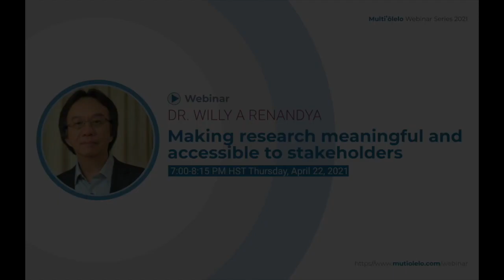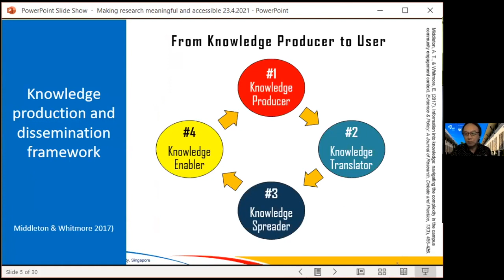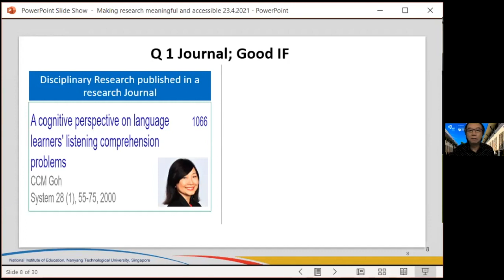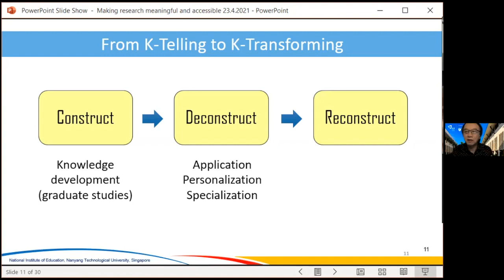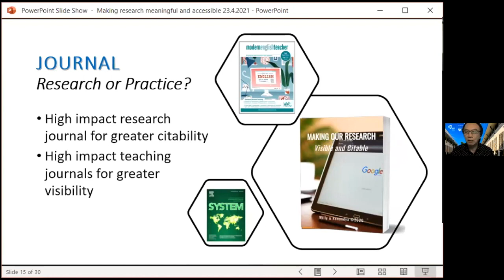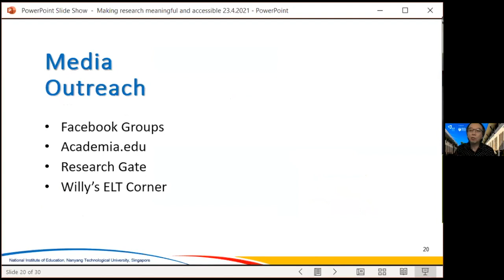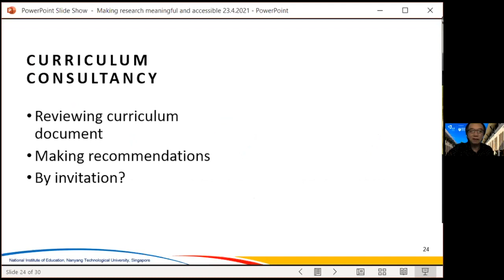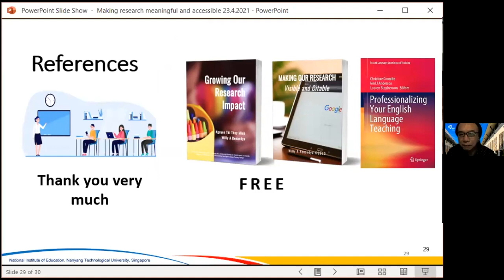Making research meaningful and accessible to stakeholders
Webinar presented at the Multi-olelo webinar series hosted by the University of Hawaii-Manoa, 23 April 2021. I shared a research ecosystem framework which comprises 4 phases, i.e., knowledge production, knowledge translation, knowledge communication and knowledge application. Each of these is explained and exemplified.